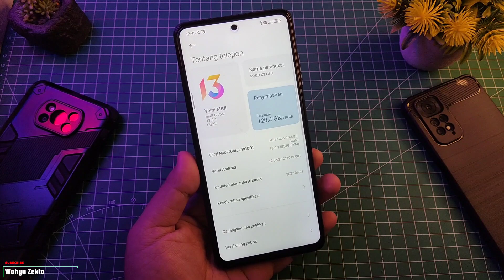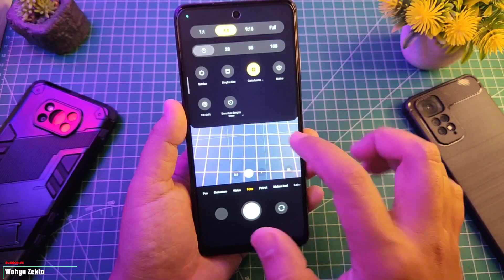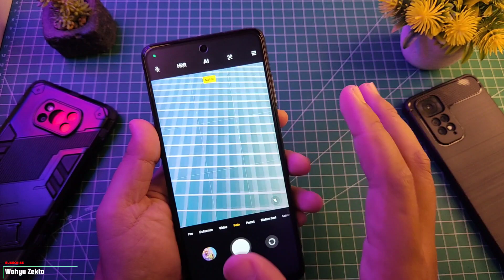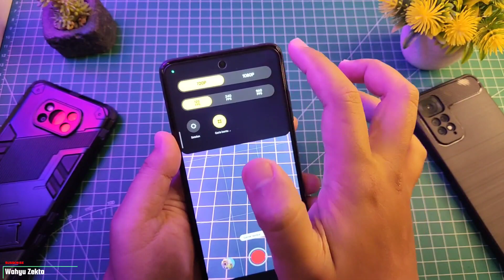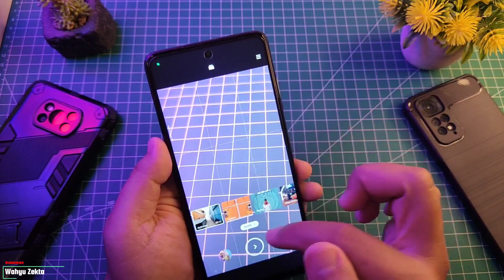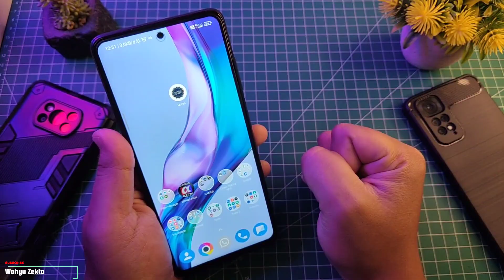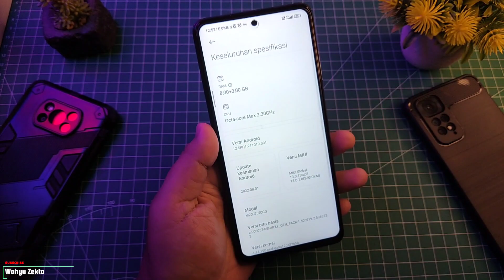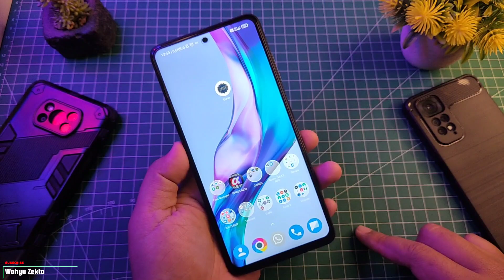REVIEW KAMERA POCO X3 NFC MIUI 13 ANDROID 12 APAKAH LEBIH STABIL?! BAGAIAMANA KUALITAS VIDEO 60FPS?!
Video kali ini saya test kamera poco x3 nfc MIUI 13 Android 12 kita lihat fitur dan test foto serta video apakah jauh lebih baik dari pada versi miui 12.5 sebelumnya Selengkapnya Yuk Langsung Ke videonya..

CARA AKTIFKAN SPEED MODE DEVICE XIAOMI MIUI 13 ANDROID 12 TEST ON POCO X3 NFC WORK 1000%

TIME STAMP :
1. Intro 00:00
2. performa test Antutu, geekbanch 5, 3dmark, gpu mark benchmark, cpu throttling 00:25
3. Speed Mode poco x3 NFC bisa aktif dan permanen 09:57
4. Gaming Test Tower of Fantasy, PUBGM, Mobile Legends, New State Mobile 11:26
5. Kesimpulan Performa, Baterai, Next Video 23:33

TUTORIAL UNLOCK GPU SETTING TERBARU :
Cara fix tidak bisa aktifkan Debuging usb kemanan :

Produk yang pernah saya pake :
Gabung Grup Telegram Wahyu Zekta Tutorial
abung Grup Telegram ( Samsung Galaxy A52s 5G )
Gabung Grup Telegram ( Redmi Note Series )